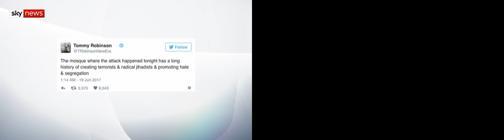Chronology Check: Sky News / Jason Farrell - The Robinson Interview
Jason Farrell created a hit piece against right wing activist and fellow journalist Tommy Robinson.

In this video we take a look at the true order that interview, by comparing side by side the video published by Sky news and that secretly shot by Mr. Robinson's friend. A timestamp has been applied to the latter showing when throughout the interview each clip was taken.

Putting politics aside, it is interesting to see how this piece was edited to take words out of context and concatenate unrelated statements.

The standard of editing displayed here by a 'professional' news organisation is embarrassing, Jump cuts, slam cuts and the occasional 'L' cut in an attempt to hide what was happening. Rushed and something to be ashamed of.

My political views are irrelevant and any views shared by those in the video are not my own